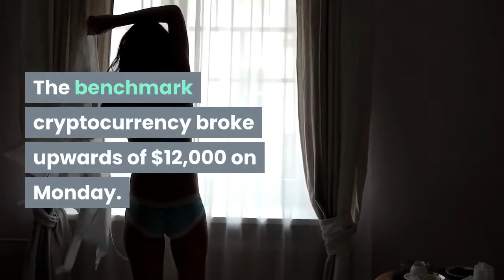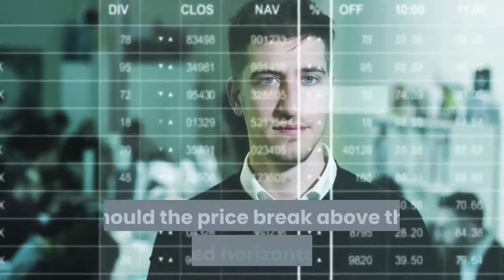Bitcoin’s Weekly Rejection May Lead Price Below $10K; Here’s Why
Bitcoin bulls once again failed to hold the price above $12,000, owing to a higher selling pressure near the level. The benchmark cryptocurrency broke upwards of $12,000 on Monday. The rally exceeded towards $12,486 (data from Coinbase), a level that saw massive liquidations of long positions. The higher bids failed to find any fresh buyers, leading the bitcoin price lower in the daily sessions ahead. As of Wednesday, the BTC/USD exchange rate had established an intraday low at circa $11,611. The pullback in the Bitcoin market also came around a weekly level that earlier held the price from continuing its uptrend. As shown in the chart above, the horizontal price ceiling near $12,320 was instrumental in sending the price lower during the July-August 2019 session. But back then, the black resistance line was coinciding with a long-term descending price roof (red). They both doubled up the downside pressure against the advancing BTC/USD price. Only this time, the pair had broken above the red resistance. That leaves Bitcoin with a possibility of continuing its uptrend should the price break above the blacked horizontal line. A successful attempt, as many chart observers noted, could lead the cryptocurrency towards $14,000, its year-to-date high of 2019. Nevertheless, some also expect an adverse scenario. Analysts at an independent trading consultancy firm, TradingShot, pointed to a fractal from April-June 2020 session that looked somewhat similar to the price actions of Bitcoin at present. They expect the cryptocurrency to fall in the coming sessions.“A short consolidation succeeded this pull-back, that paved the way to the new Parabolic Rise of Fractal B,” the firm added. “Looking also closely at the LMACD and RSI, they are currently repeating the Fractal A sequences.”TradingShot’s analysis envisioned Bitcoin at above $10,000 should it extend its bearish correction. Nevertheless, the first chart above raised the possibility of a plunge deeper below the said level – towards the 20-weekly exponential moving average wave (blue). The last pullbacks have seen Bitcoin attempting a bounce back off the 20-WMA curve. And as now, it coincides with $9,785. While there is a possibility that Bitcoin bulls might hold $10,000 as support, even an accidental correction further would shift the bearish target towards the 20-WMA wave.